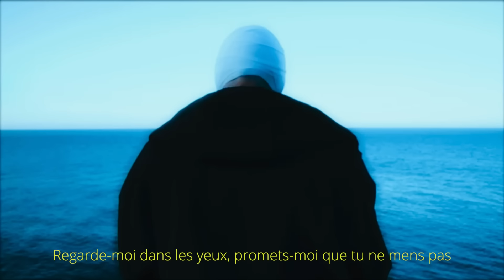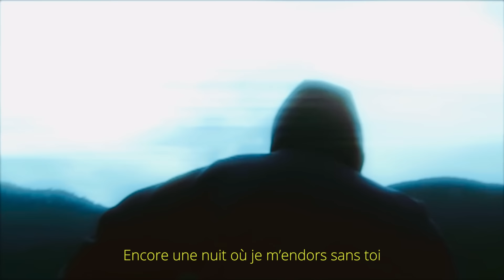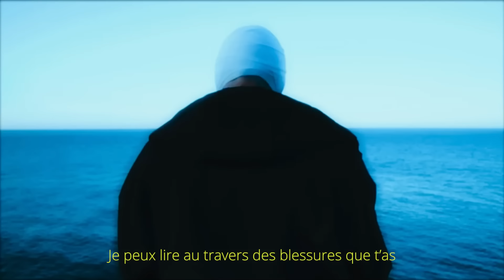Yuzmv - La suite (Lyrics video)